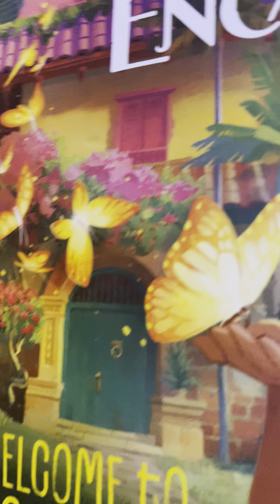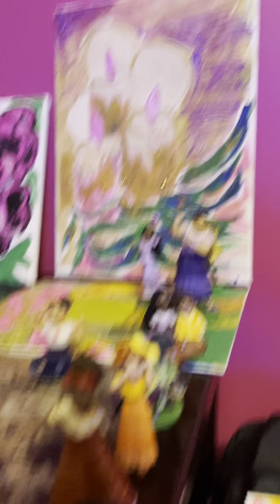All about family 2